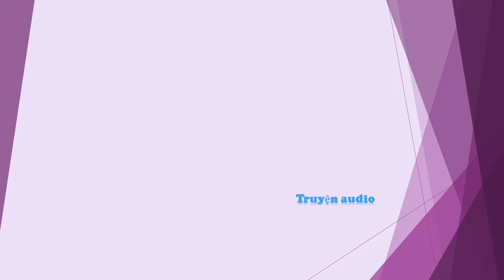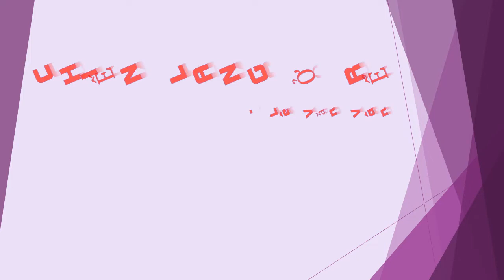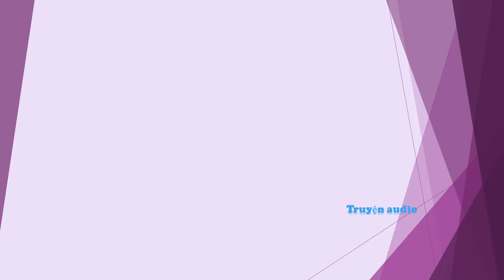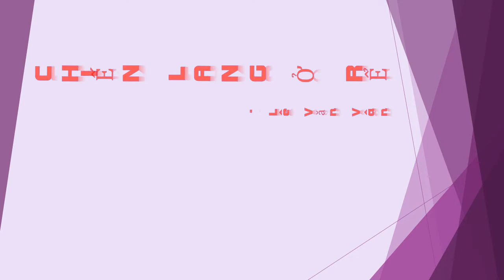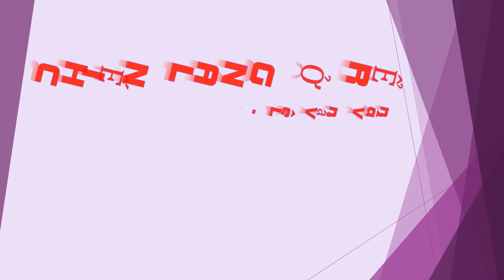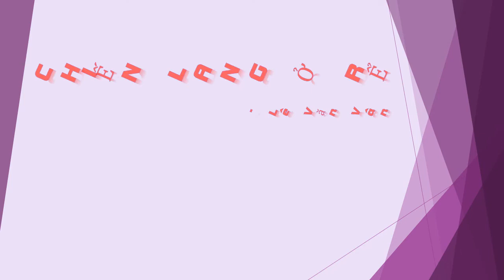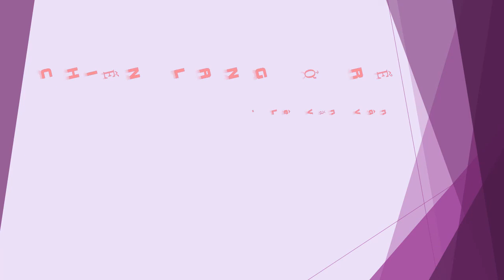Tập 6 - chương 101-120 - Chiến Lang Ở Rể - Lê Văn Vân, Tác giả - Chiến Thần, Truyện audio